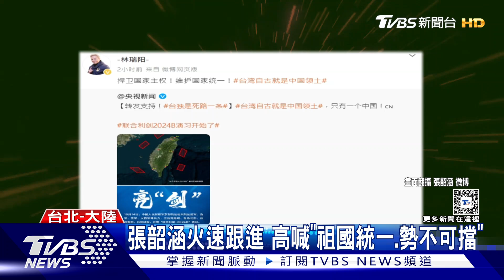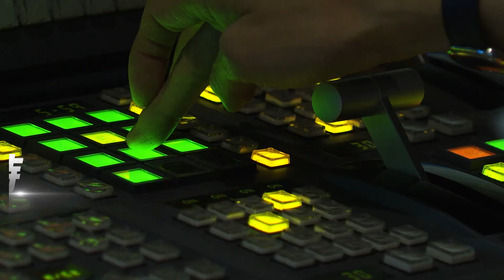歐陽娜娜搶頭香 轉發央視「圍台軍演貼文」張韶涵火速跟進｜TVBS新聞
中共解放軍宣布展開環台軍演，風波延燒演藝圈，女星歐陽娜娜、張韶涵光速轉發央視貼文表態「只有一個中國」，張庭、林瑞陽夫婦也跟進，引來不少網友罵聲，滅火器主唱楊大正則對類似爭議逆風發言。